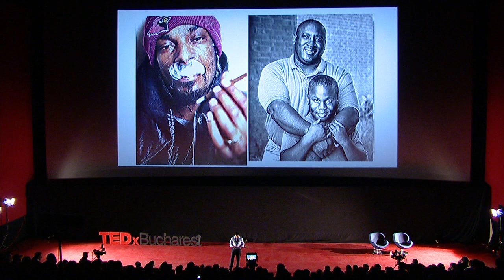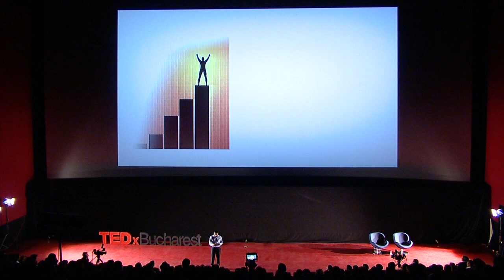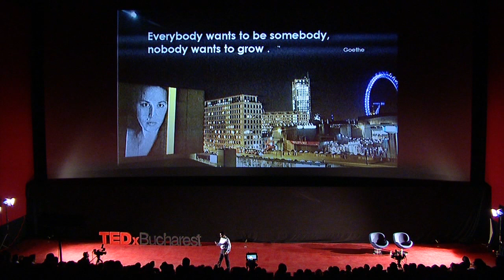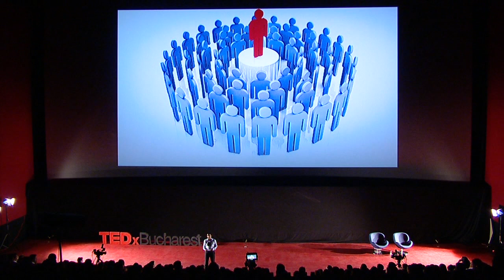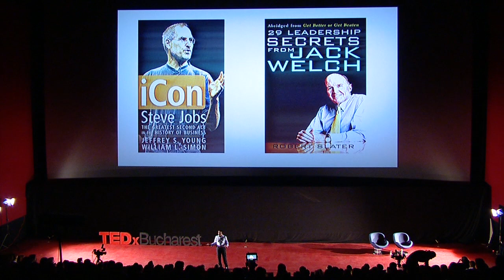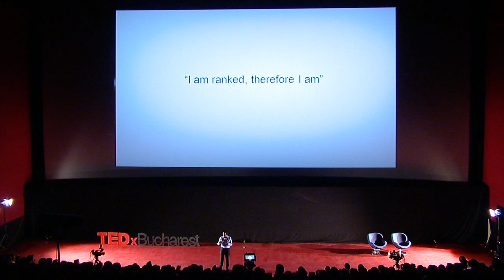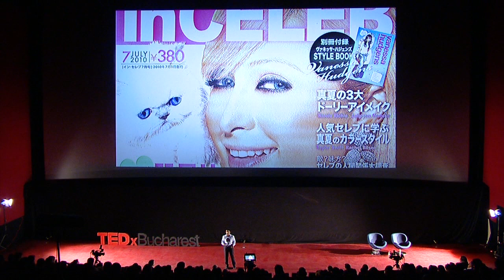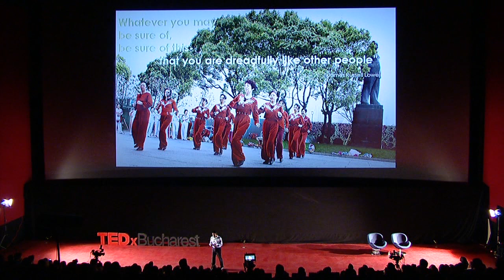TEDxBucharest - Steven D`Souza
Steven D'Souza is the bestselling author of 'Made in Britain' a book about positive role models from diverse cultural communities that was sponsored free for schools in Britain. Steven has also written 'Brilliant Networking' which has been translated into several languages and featured by the Independent in their 'Success at Work' series. Currently Steven consults as an Executive Fellow for IE Business School in Spain and is training as a Gestalt Psychotherapist for groups and individuals.